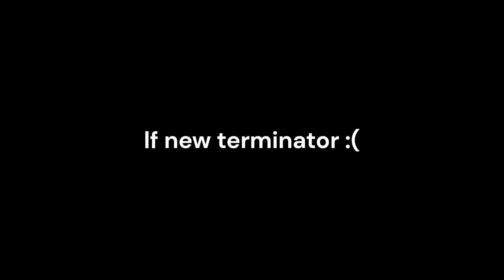terminator deleted by opening bazaar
??? ok goodbye 1.6b